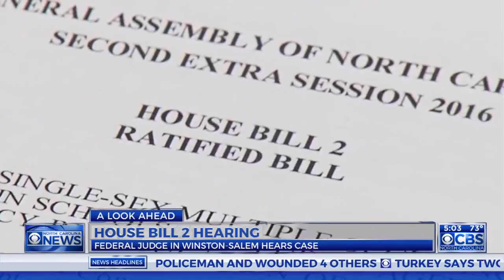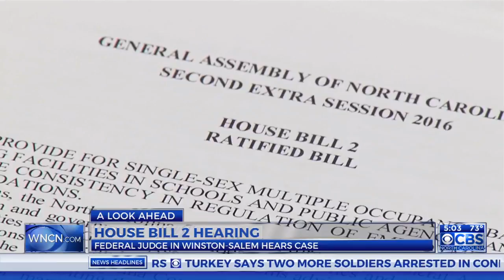House Bill 2 hearing